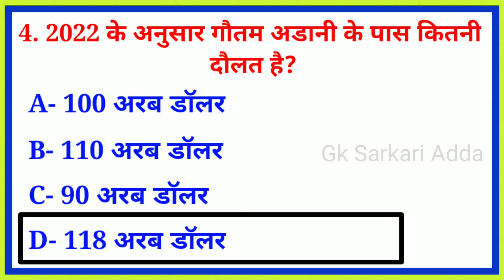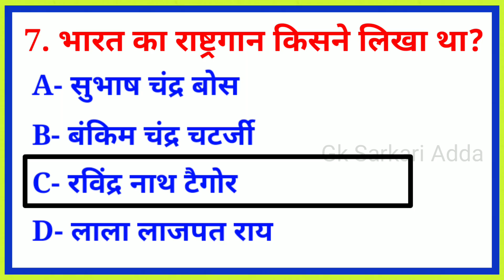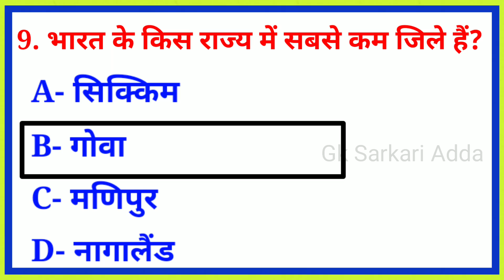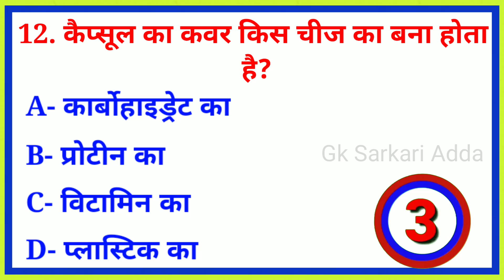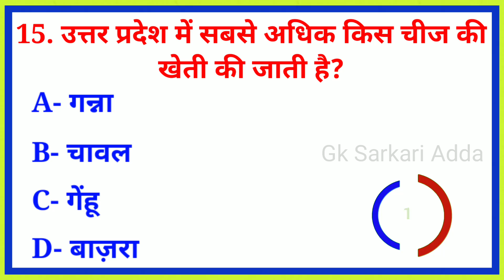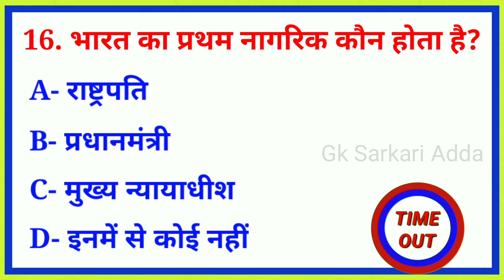Gk questions and answers